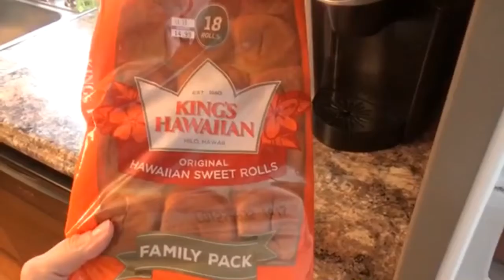Happy Thanksgiving!!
This video is about my Thanksgiving. Also I said an 18 lb turkey takes 3 and a half hours in the roster! I lied it took 5 at 350. Sorry about that hope you like the video